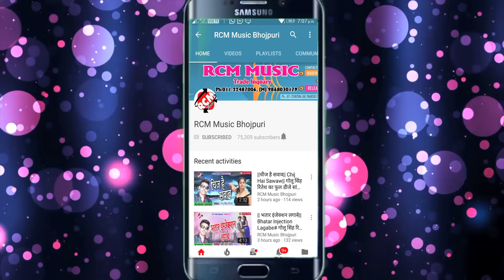|| होई बड़ी टाईट || उमेश साह व् आराध्या शर्मा का 2020 का एक और जबरदस्त नया सांग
Title:  Hoi Badi Tite
Singer: Umesh Shah, Aradhna Sharma
Lable: RCM Music
Lyrics: Krishna Pathak
Video Director:
DOP: